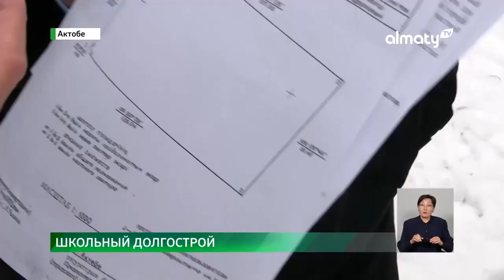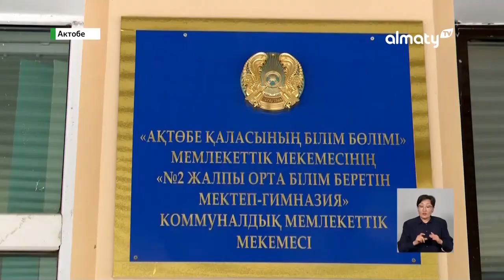Острая нехватка мест: в Актюбинской школе дети учатся в несколько смен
Дети в одной из школ Актобе вынуждены учиться в переполненном учебном заведении. В местной администрации обещали построить новые корпусы, однако вместо этого, обучение идет в несколько смен. Когда работы сдвинутся с мертвой точки, узнавал корреспондент Almaty.tv.